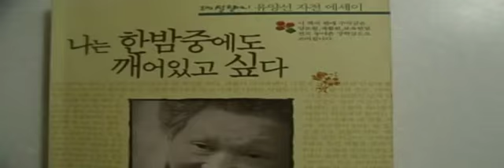[ BOOK-TV ] 책 사 주는 젓갈할머니 류양선 (1) 한문 잘하면 평탄한 삶 산다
노량진수산시장에서 젓갈가게를 운영하면서 전국의 학교-대학과 복지시설 등에 20여년 동안 책을 보내고 있는 한서대 류양선장학재단 이사장의 사람이야기. 자전 에세이 "나는 한밤중에도 깨어있고 싶다" (징검다리 출판사)를 냈으며 초등학교 6학년 도덕교과서에 그녀의 미담이 실려 있다.